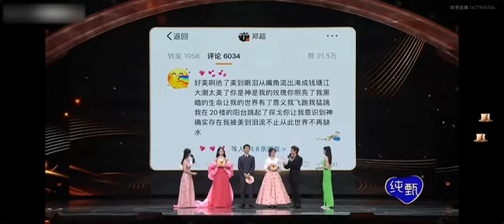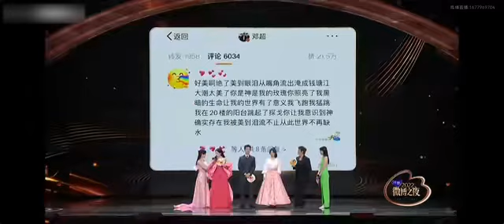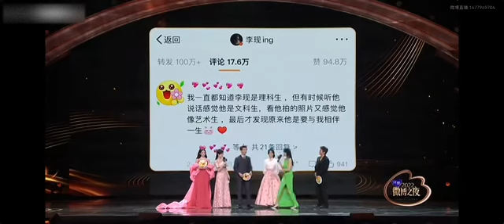【2022-2023微博之夜】迪丽热巴 杨紫 李现 同台获奖｜微博盛典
CPOP Playlist频道致力于生产优质华语音乐内容.